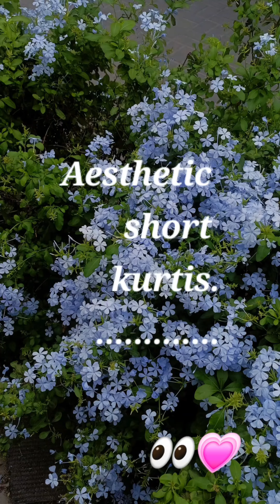Aesthetics beautiful amazing short kurtis..